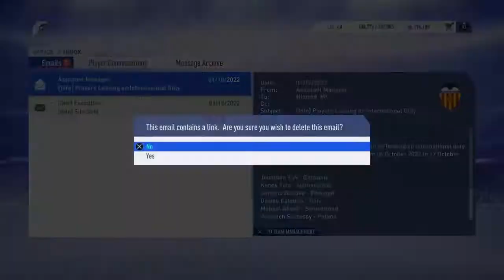FIFA 19 Career Mode | Ep 75 | Struggle to Score